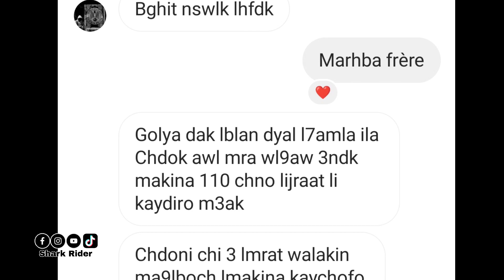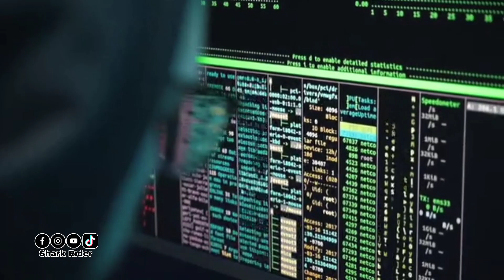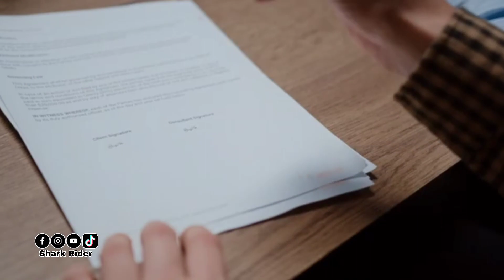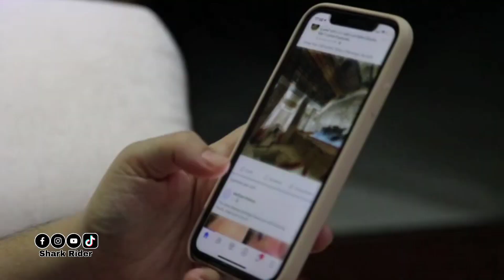حملة دراجات النارية 2023...🔥هادشي كتير 🤬 هاهو الحل ديال préparation 110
جديد دخول آخر إصدارات شركة سيماتي cimatti mt05
ادعمني_بلايك_واشتراك صديقي
أثمنة الدراجات النارية الصينية بالمغرب
أنواع الدراجات النارية الصينية
أكثر أنواع الدراجات النارية طلبا
جميع أكسيسوارات الدراجات النارية
أفضل دراجة نارية
جديد الدراجات النارية الصينية
بلاكة كبيرة
بلاكة صغيرة
بيع الدراجات النارية الصينية
أسماء الدراجات النارية
السفر بالدراجة النارية
الحملة على الدراجات النارية
تحويل المحرك من 50 الى 110
تحويل المحرك من 110 الى 125

جديد الحملة على الدراجات النارية,
حملة على الدراجات النارية,
قرار منع الدراجات النارية,
حملة على الدراجات النارية 2022,
بوتيان للدراجات النارية,
للدراجات النارية,
حملة شرسة على الدراجات النارية,
ترخيص دراجة نارية,
حملة الدراجات النارية بالدار البيضاء,
حملة على الدراجات النارية 2023,
حملة على اصحاب الدراجات النارية,
حملة امنية على الدراجات النارية,
حملة الدراجات النارية 2023,
حملة دراجات نارية 2023,
حملة الدراجات النارية 2022